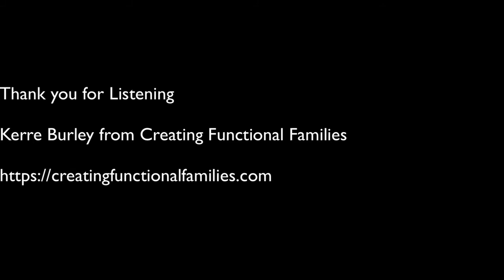Parent Tip | Get HELP When You Need It.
Kerre shares and focusses on the importance of parents understanding they are not alone and there are definitely times when parents should seek help.

Especially now, with additional demands, COVID restraints, and fear and anxiety about the future, circulating around the globe. Parents need to ask and seek out support. Kerre shares that parents are not isolated or alone as there are many people who will assist. We are all in this together. For more information reach out to Kerre, please or book to have a chat through